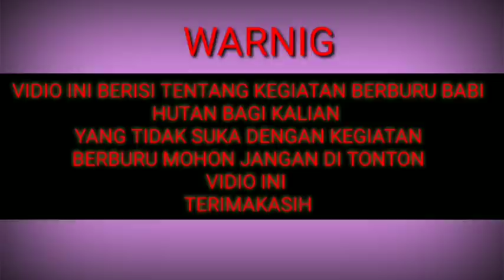PASANG JERAT BABI HUTAN!! || TERNYATA ADA BABI YANG NYANGKUT DI JERAT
Judul :ada babi yang nyangkut di jerat
bersama saya Kuling Dayak Kelay lihat jerat babi hutan, ini lah rupa jerat dayak kenyah selamat menonton